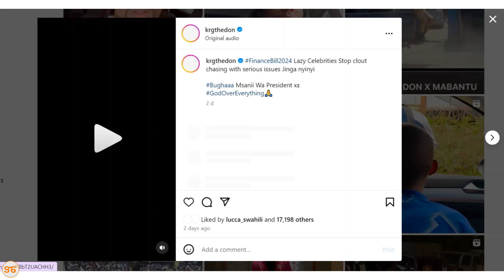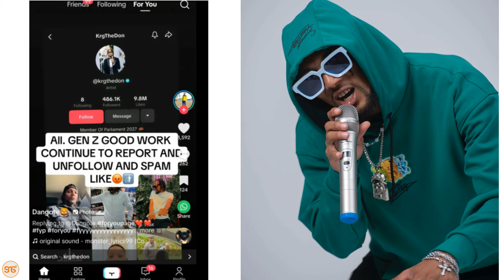Akaunti ya Tiktok ya Krg The Don yafutwa,apoteza wafuasi Laki moja IG kisa kuunga mkono FINANCE BILL